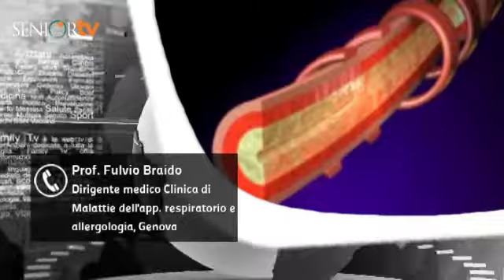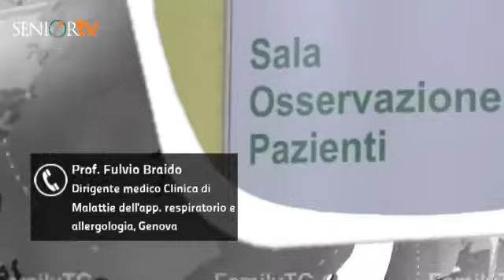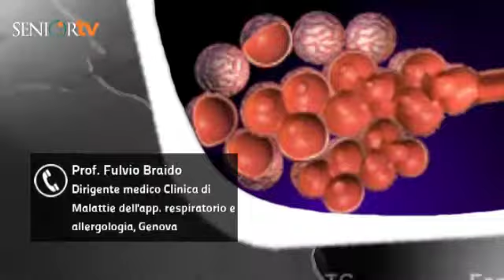Bpco, Braido: "Una patologia che influenza molto la qualità della vita"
Broncopneumopatia cronico ostruttiva. Ce ne parla il prof. Fulvio Braido